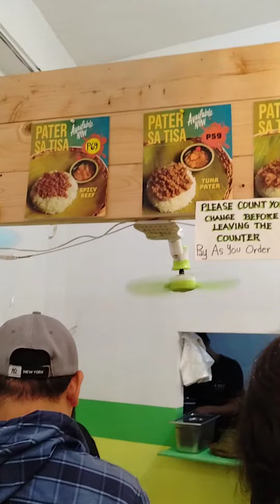Tasty Pater (Pastil) Sa Tisa | Muslim Trending's Recipe